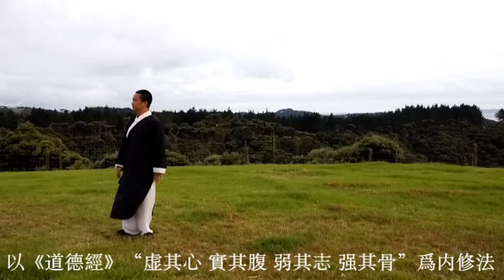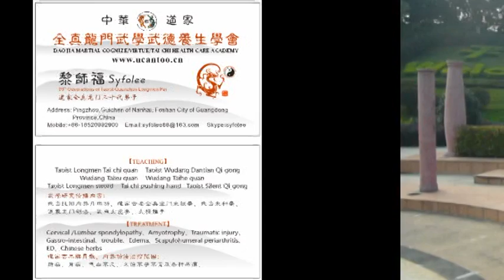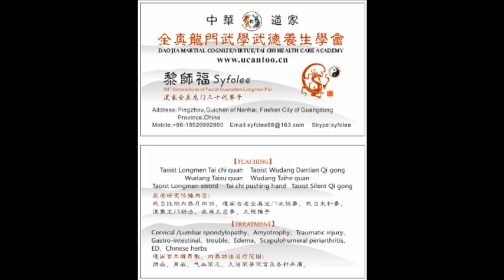Taoist Quanzhen Longmen Tai chi quan clips 道家全真龙门太极拳集